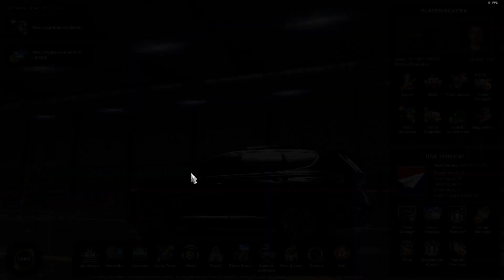Part 3 | Las Vegas, NV - San Antonio, TX | American Truck Sim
i woke up and edited this.